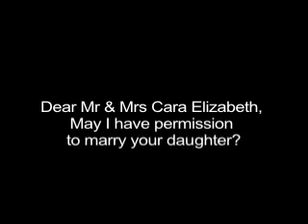Can I Marry Your Daughter?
Can I Marry Your Daughter? with bornagainpop's Cara elizabeth & Amiee Goguen